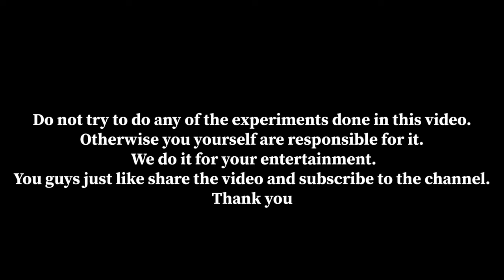भूतिया कुआं... Ghost Well ! भूतिया कुएं के अंदर का राज | Do Not Try 🚫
Hello Guys is video me hamane ek salo purani bhutiya kuaa ke andar ka raaz dikhaya hai ! aap logo ki manoranjan ke liye banaya hai please try mat karna 🚫

भूतिया कुआं... Ghost Well